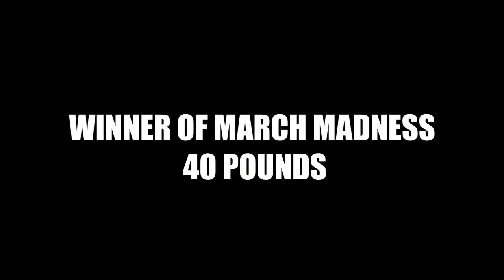40 POUNDS VS MELLY MELZ